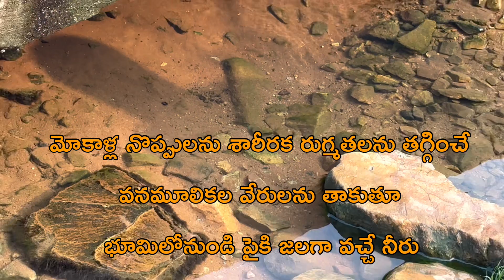మోకాళ్ల నొప్పులను తగ్గించే నీళ్ళు వనమూలికల వేరులను తాకుతూ భూమిలోనుండి పైకి జలగా నీలకంఠ స్వామి కొండల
మోకాళ్ల నొప్పులను శారీరక రుగ్మతలను తగ్గించే
వనమూలికల వేరులను తాకుతూ
భూమిలోనుండి పైకి జలగా వచ్చే నీరు waer #vanamoolika